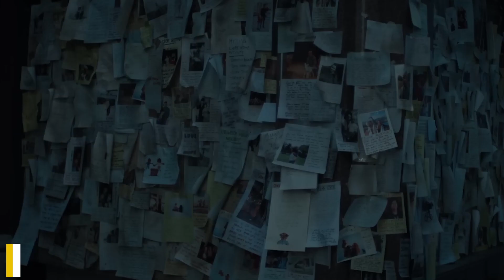Invasion Season 3 First Look | Release Date | Trailer | Everything We Know!!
Invasion Season 3 -

Season 3 of Invasion is not yet confirmed but it is very possible.
 Season 3 of Invasion will most likely feature returning characters from the first two seasons as well as potential fresh faces. The storyline of Invasion season 3 will continue to centre on the ongoing conflict between humans and extraterrestrial invaders, with a chance of unexpected turns and the end of the war remaining unclear. Invasion fans are you excited?!